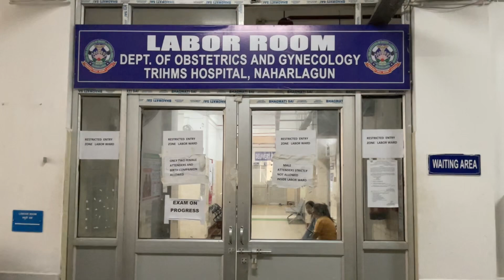Are You Pregnant Don’t Worry | TRIMS Hospital Naharlagun Is There.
The New Father and Mother to be Person , MUST WATCH THIS video , It will be very helpful for you to deliver your pregnant partner at the right delivery room of the medical,,

I like to suggest TRIMS HOSPITAL Naharlagun medical for every corner of the Arunachal People for health and safety birth of your new coming baby , without any tension and fear go to the trims hospital and be safe for your child .